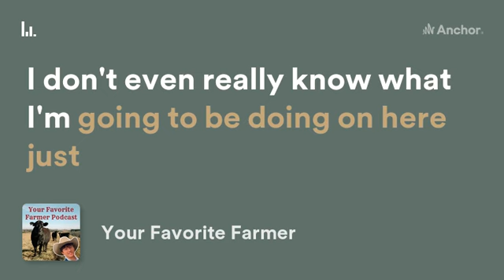Not really an episode #0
Unofficial/official first episode that’s not really an episode.